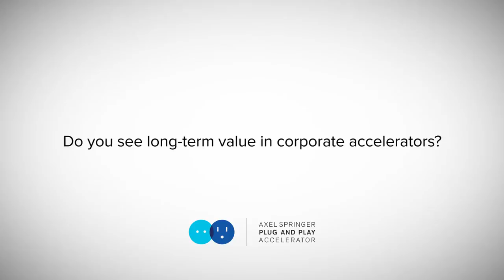Dino Dario Monopoli (Adidas Group) - Axel Springer Plug and Play Accelerator Interview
Dino Dario Monopoli, Adidas Group, visited the Demo Day on January 17th 2014 and shares his thoughts on corporate accelerators like Axel Springer Plug and Play.